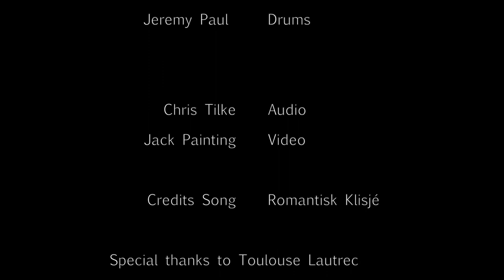Disney's Can You Feel the Love Tonight - Swing'it Dixieband - Vintage 1930s styled Swing Cover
We've finished another round of recordings - and we have 5 brand new videos ready for you coming once a month until Christmas! First one out is an absolute classic from the Lion King written by Elton John (written in 1994, same year as several of us were born!)

We have included some Norwegian lyrics on the second verse and chorus per usual (in case you couldn't guess). We also have a guest clarinet player due to sickness - Marco Marotta - who didn't even get a chance to rehearse with us. What a legend!

The band:
Martin Jarl Velsin - Vocals
Jonah Hitchens - Banjo and vocals
Leif Peter Wilhelm Gran - Trombone
Marco Marotta - Clarinet
Patrick Williams - Piano and vocals
Håvard Mathisen Tanner - Double bass
Jeremy Paul - Drums

Mixing and recording by Chris Tilke
Video by Jack Painting

Special thanks to the amazing venue Toulouse Lautrec Jazz Club! Please do go and visit their amazing venue in London whenever you're around!